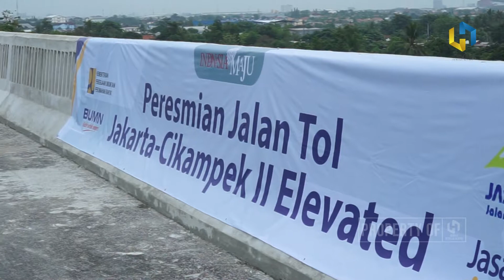Bupati Bekasi Dampingi Presiden RI Resmikan Jalan Tol Layang Jakarta - Cikampek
CIKARANG PUSAT – Bupati Bekasi Eka Supria Atmaja mendampingi Presiden RI Joko Widodo meresmikan Jalan Tol Layang Jakarta-Cikampek, Kamis (12/12/19). Turut Hadir dalam acara tersebut beberapa Menteri Kabinet Indonesia Maju, diantaranya Menteri PUPR Basuki Hadimulya, Menteri Badan Ekonomi Kreatif Wishnu Tama, serta Gubernur Jawa Barat Ridwan Kamil, dan Wakil Walikota Bekasi Tri Adhianto.

Dalam kesempatan tersebut, Joko Widodo menyampaikan harapannya agar masalah kemacetan, khususnya di Ruas Jalan Tol Cikampek ini dapat terurai setelah dioperasionalkannya Jalan Tol Layang ini.

"Saya banyak mendapat keluhan dari masyarakat soal kemacetan yang sering terjadi, semoga setelah dioperasionalkan Jalan Tol ini dapat mengurai kemacetan yang ada," kata Joko Widodo.

Ia menambahkan bahwa sesuai hitung hitungan, Tol Layang Jakarta - Cikampek ini akan dapat mengurangi tingkat kemacetan hingga 30% (Tiga Puluh Persen).

"Kemacetan yang terjadi sejak 4 Tahun lalu kita rasakan diharapkan berkurang, dari hitung-hitungan bisa dikurangi 30 persen", ungkapnya.

Sementara itu, Bupati Bekasi Eka Supria Atmaja mengaku senang dan berterimakasih kepada Pemerintah Pusat atas diresmikannya Jalan Tol  Layang Jakarta Cikampek ini, dirinya berharap bahwa kemacetan yang terjadi khususnya yang berada di wilayah Kabupaten Bekasi dapat terurai.

"Terimakasih kepada Bapak Presiden Jokowi beserta jajaran Kementrian PUPR atas dibangunnya Tol layang Jakarta Cikampek ini, semoga kemacetan khususnya di wilayah Kabupaten Bekasi dapat terurai" Kata Eka usai acara peresmian.

Tol Layang Jakarta-Cikampek 2 merupakan Tol Bertingkat yang dibangun diatas Jalan Tol lama Jakarta-Cikampek. Tol layang ini dibangun untuk memisahkan kepadatan kendaraan di jalur perjalanan Jakarta-Bekasi-Cikarang dengan jalur perjalanan jarak jauh seperti tujuan Cirebon, Bandung, Semarang, dan Surabaya.

Tol sepanjang 36,4 Km yang terbentang dari Km 9 Cikunir hingga km 48 Karawang Barat ini rencananya akan mulai difungsikan dan digunakan oleh pengendara umum mulai tanggal 20 Desember 2019 mendatang, tanpa dikenakan biaya atau gratis hingga Awal Tahun Baru 2020.

Video : ybk
Drone Pilot : rhmdn